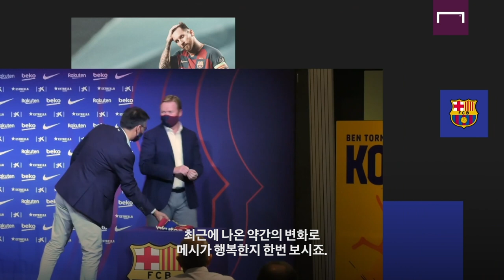쿠만 "메시 굳이 필요한가?" 소신 발언… 유럽 기자들도 이해 못 해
쿠만 감독의 메시에 대한 코멘트. 그리고 현지 기자의 생각까지!